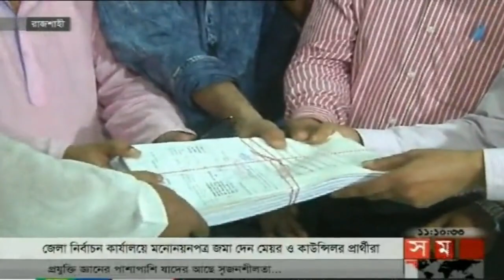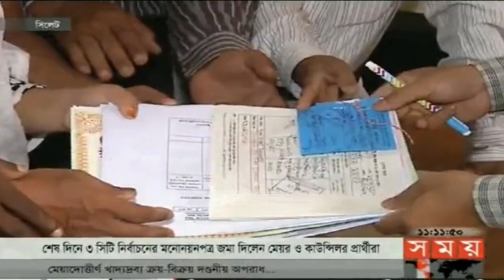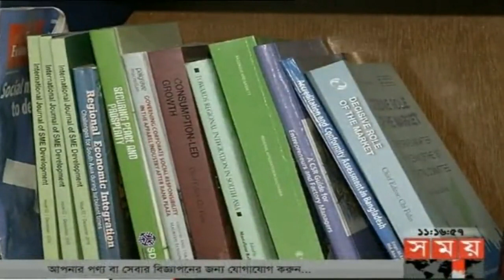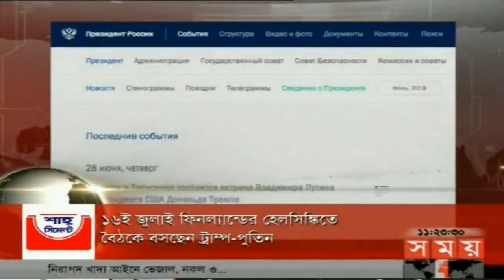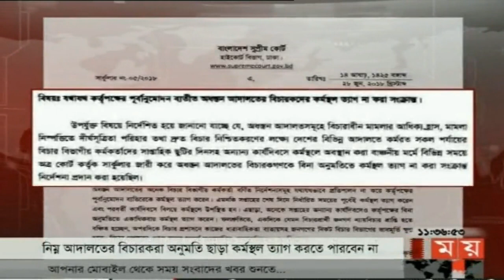সময় সংবাদ | রাত ১১টা | ২৮ জুন ২০১৮ | Somoy tv News Today | Latest Bangladesh News